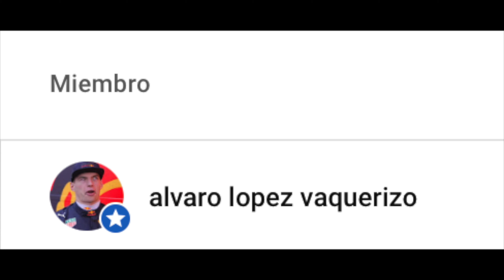REVIEW GAZELLE SILVER GREEN EARTH STRATA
MODELO: IH5473

Tiendas que te recomiendo: Footlocker, Footdistrict, Footshop, Sivasdescalzo, End Clothing, Sneaker SNS Tuff, AW Lab, Courir, Snipes, Legit Sneaker House, 4Elementos, JD Sports, Slam Jam Nigramercato, Zalando.